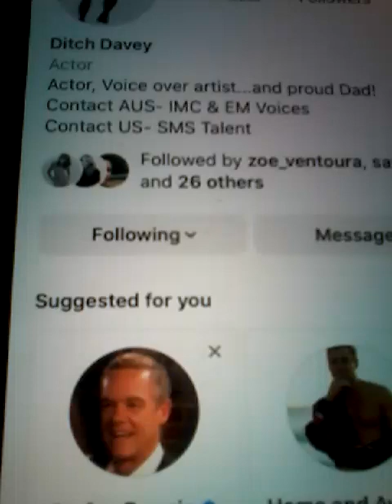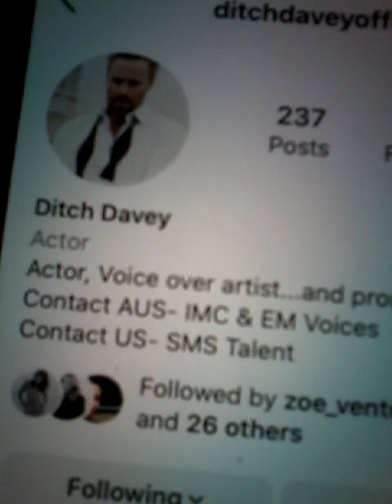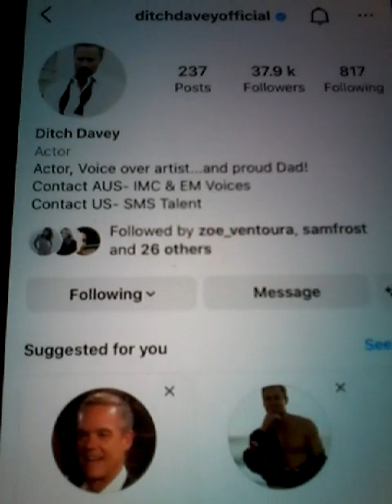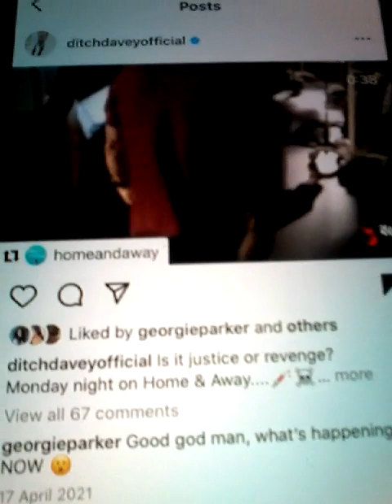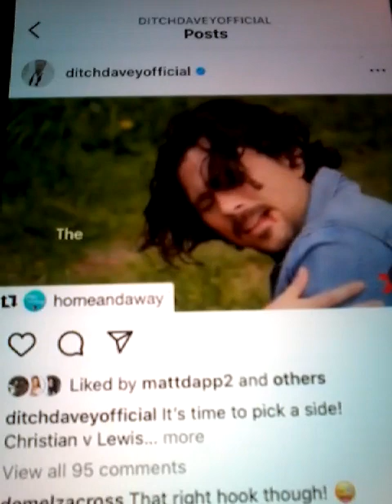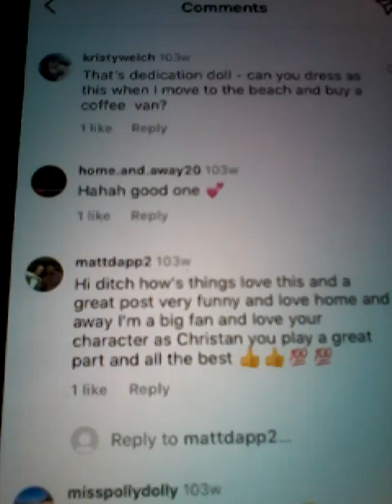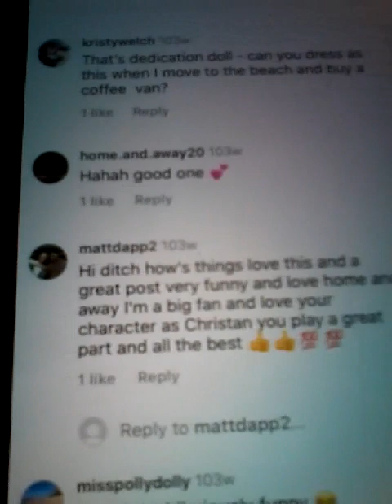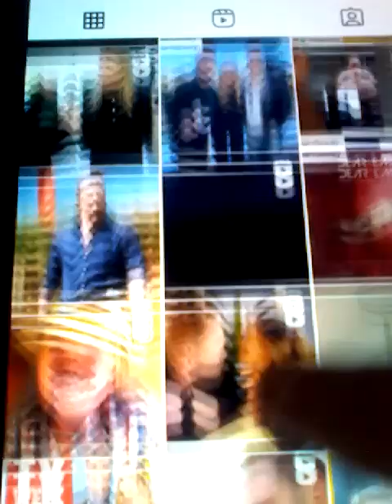@@2022 DITCH DAVEY EX HOME AND AWAY CHRISTAN CLIPS FROM SHOW SUNRISE AND LIKED MY COMMENTS ON NEWEST